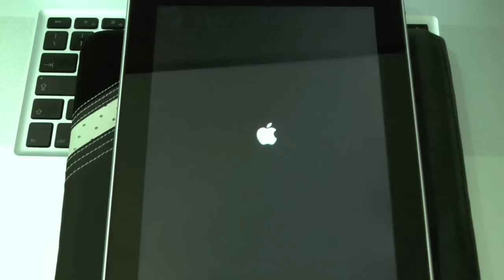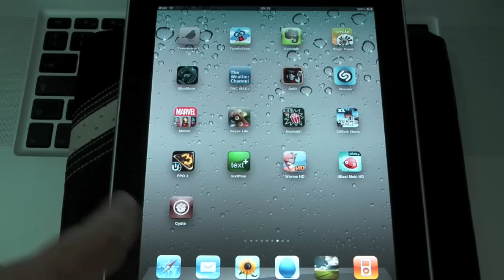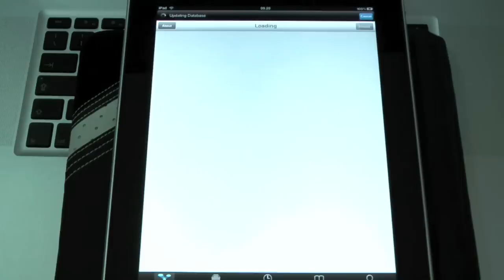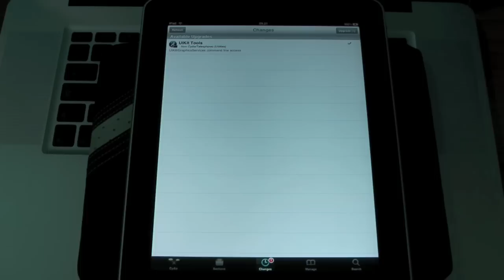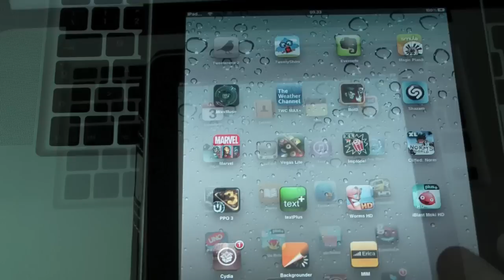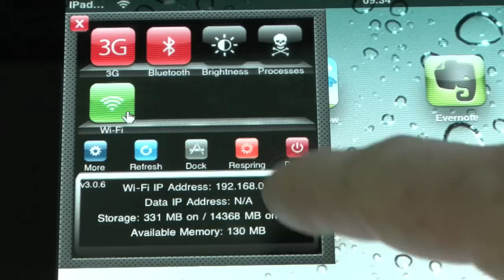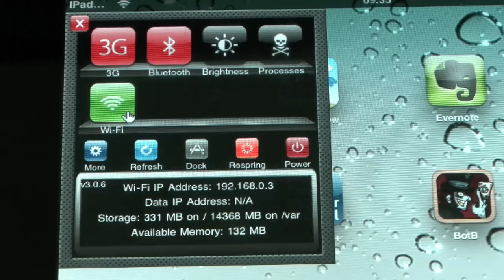IPad HACKED spirit JAILBREAK cydia make it mine sb settings ipadevice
dimostrazione del jailbreak spirit
spirit jailbreak demonstration

on a 3.2 ipad
su un ipad con 3.2